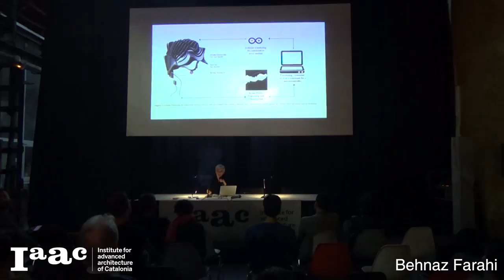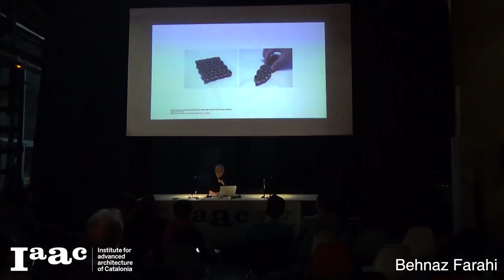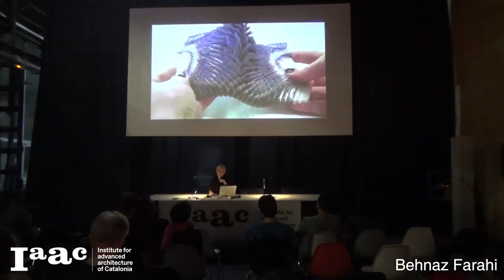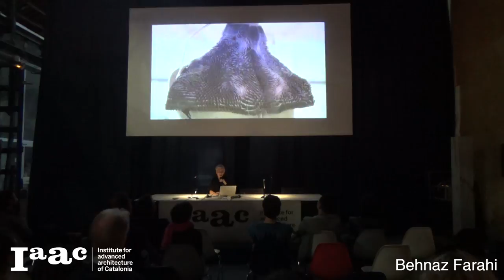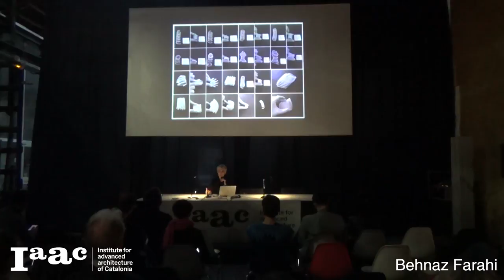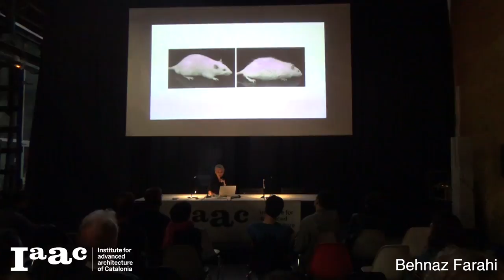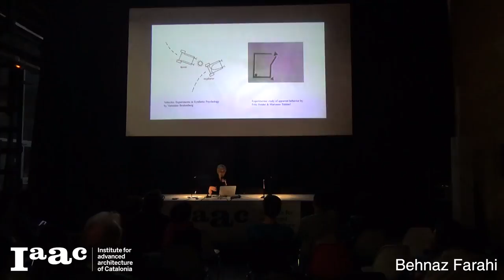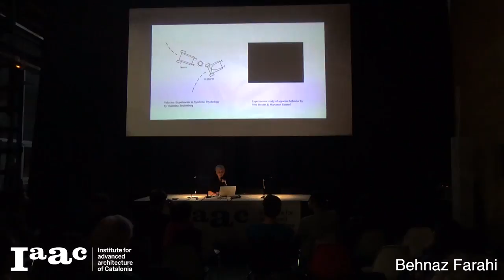IAAC Lecture Series 2018 - Behnaz Farahi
What if our environment could detect our physical movement and emotional states, and respond accordingly?

Behnaz Farahi is a designer and creative technologist based in Los Angeles working at the intersection of fashion, architecture and interaction design. Trained as an architect and specializing in 3D printing and physical computing, her ultimate goal is to enhance the relationship between human beings and their environment by following morphological and behavioral principles inspired by natural systems.

Behnaz is a recipient of a number of prestigious awards including the 2016 World Technology Design Award and the 2016 Innovation By Design Fast Company Design Award. Her work has been featured on various television channels, including the BBC and CNN, and in leading journals and newspapers, such as Wired and The Guardian. She is currently an Annenberg Fellow and is completing her PhD in Interdisciplinary Media Arts and Practice at the USC School of Cinematic Arts.